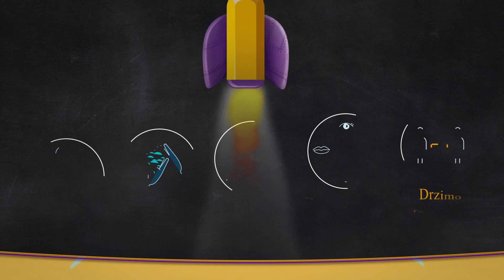OS Karadjordje - Sveti Savo mudra glavo 2021 god.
OS Karadjordje Gornji Matejevac Nis
Skolska slava u doba Korone